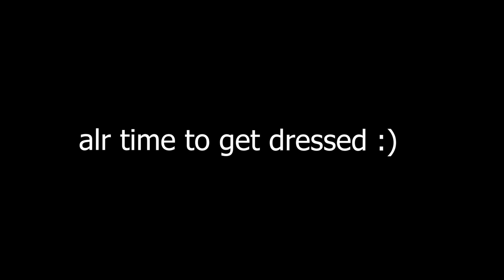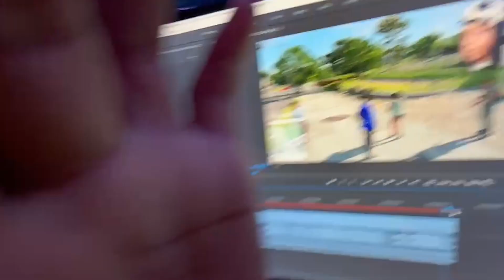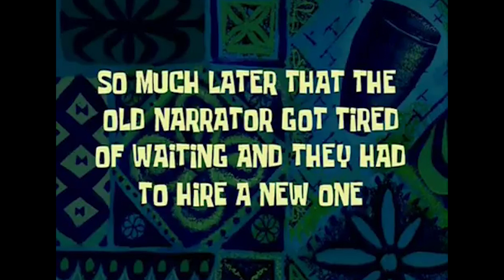i hacked the world...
in today's video we played the Watch Dogs 2 mission : Hack Teh World

444
~Drizzy